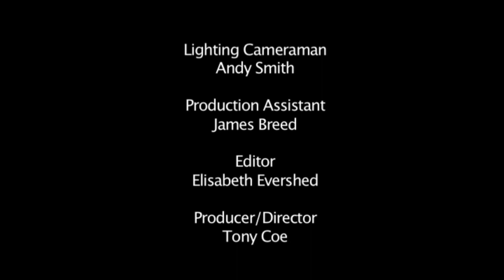Appearance and reality: in conversation with Derren Brown - OU Boundaries philosophy series (2/7)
The Open University's Nigel Warburton talks to psychological illusionist Derren Brown about appearance and reality, and what kind of people are most gullible.

Study a free course on Introducing philosophy at the Open University